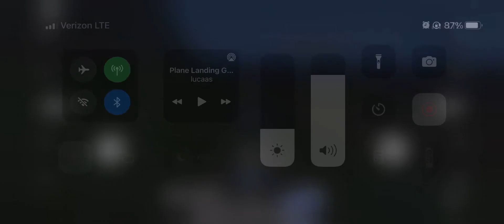American Airlines flight 1420 (overrun at approach)